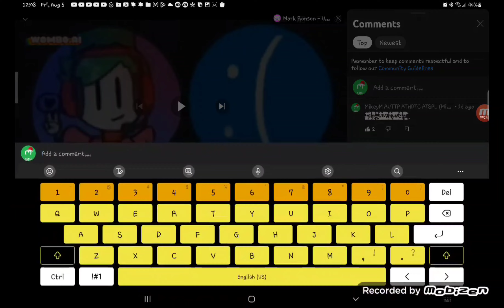THEY LITERALLY JUST CHANGED THEIR NAME TO @Hacked by MikeyM AUTTP ATHDTC ATSPL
OH YEAH BASICALLY THEY CHANGE THEIR NAME TO ANY AUTTP USER AS A FAKE